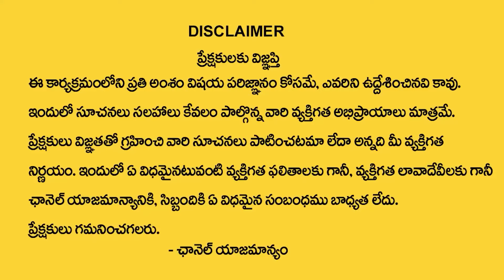వాడితో లేచి పోడానికి రెడీగా ఉన్న .| Andamaina Jeevitham New Episode|Dr Kalyan Chakravarthy| SumanTV